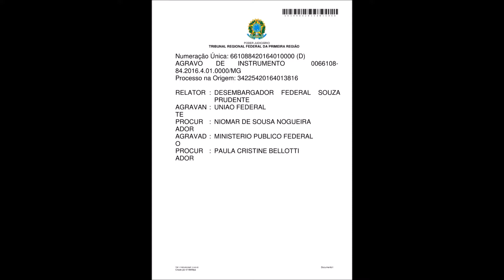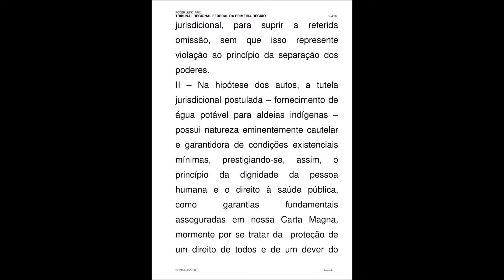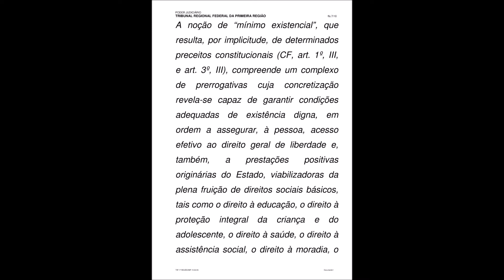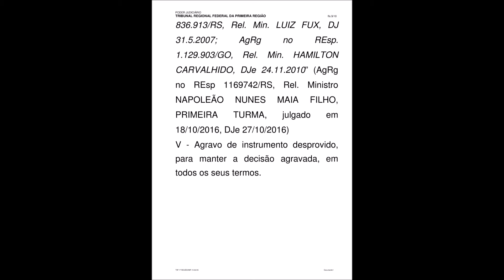FORNECIMENTO DE ÁGUA POTÁVEL A COMUNIDADES INDÍGENAS.